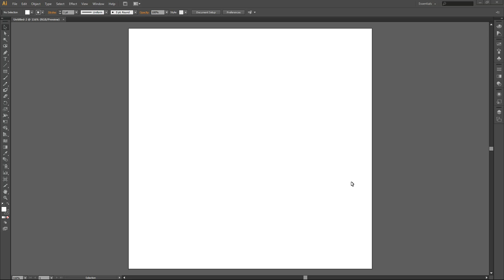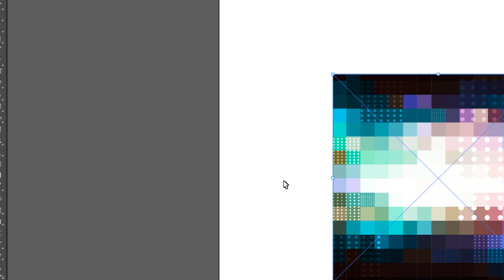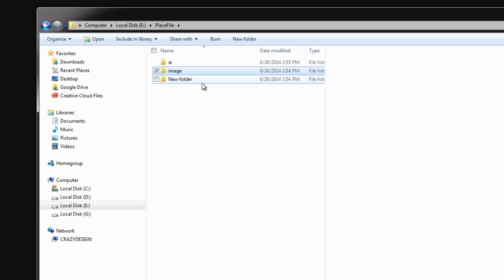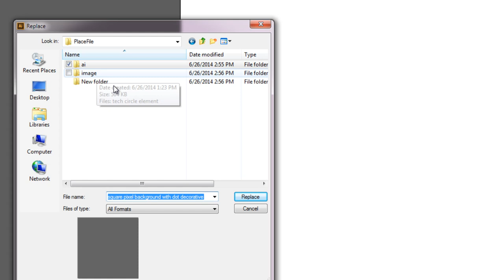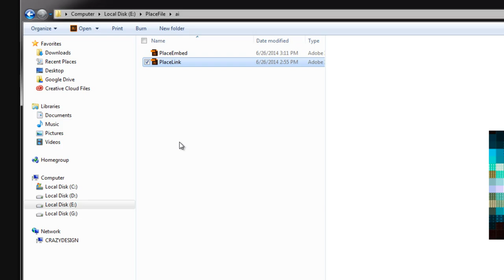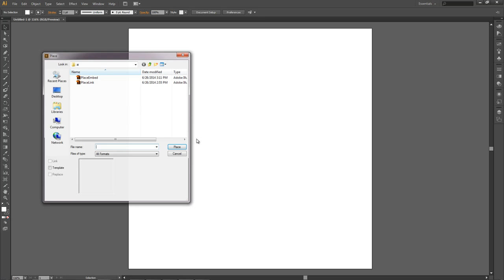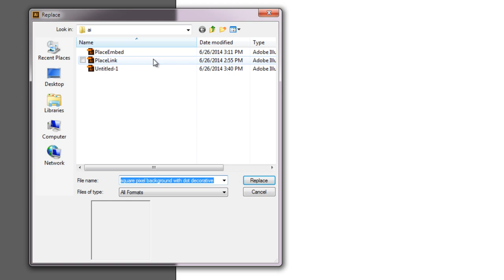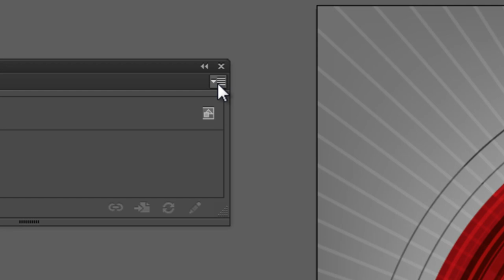ขุนพลกราฟิก สอน Illustrator - การนำภาพ(place)เข้ามาในโปรแกรม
ติดตามข่าวสารเกี่ยวกับสต๊อกเวกเตอร์ได้ที่ และที่
สนใจสมัครขายภาพออนไลน์ คลิก